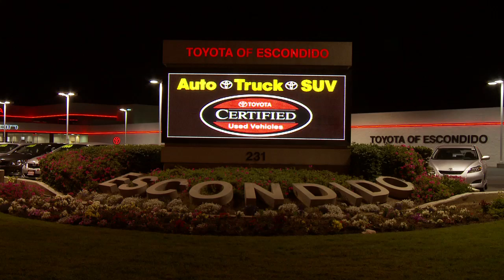Toyota Escondido MSO Sale